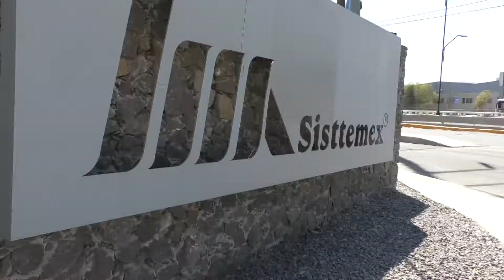Incrementan accidentes laborales en trabajadores afiliados al IMSS